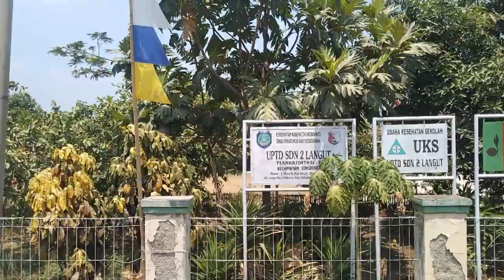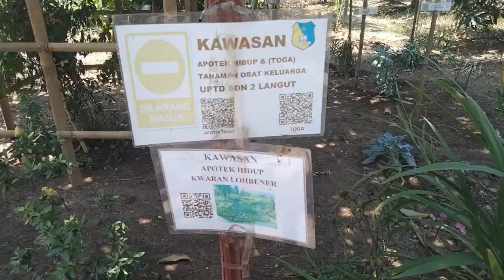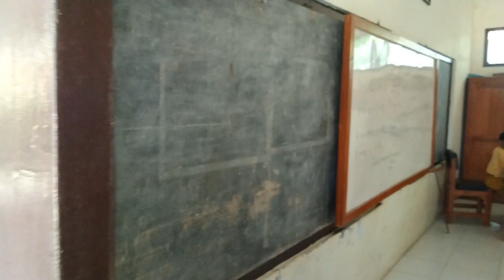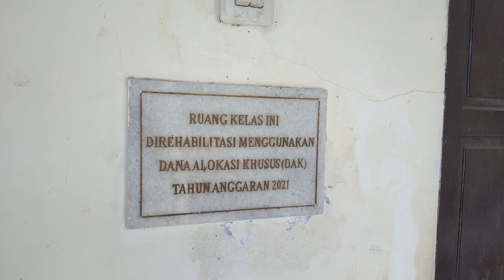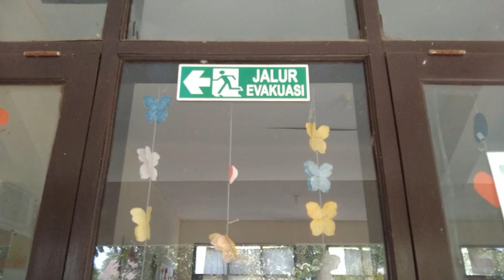UPTD SDN 2 Langut, Sekolah Indah Dengan Nuansa Taman Kota Di Kecamatan Lohbener-Indramayu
banyak hal yang perlu di pelajari dan dicermati secermat-cermat mungkin untuk menambah wawasan dalam kehidupan